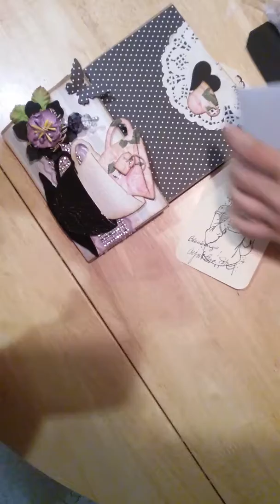June swaps at MAS part 2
Part 3 and 4 following soon